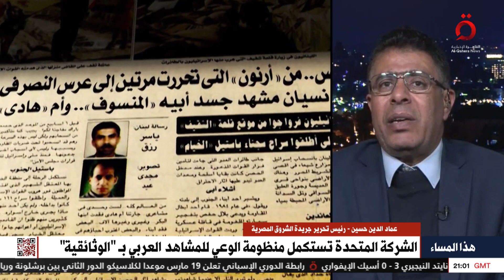الشركة المتحدة تستكمل منظمة الوعي للمشاهد العربي بـ “الوثائقية” | هذا المساء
19/2/2023